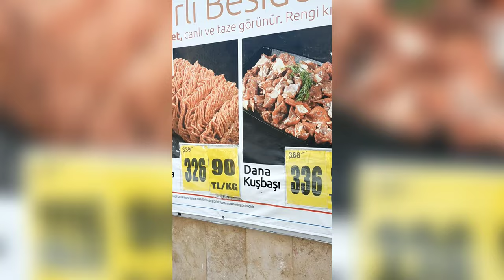Почему соседи стали резко продавать свои квартиры?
Распаковка продуктов.
Какая погода в Мерсине?
Волнистые попугайчики.